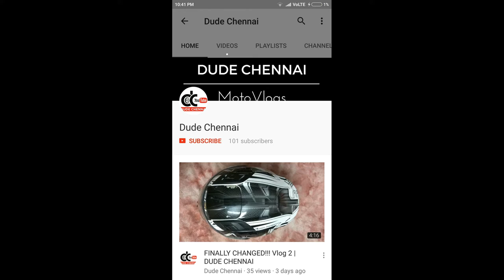Toll Free Traveller subscriber meetup in Chennai | Dude Chennai